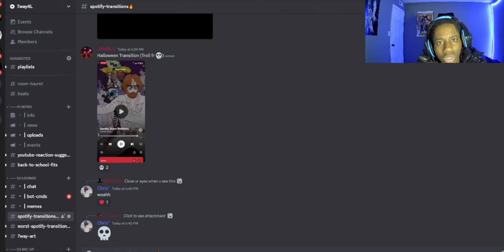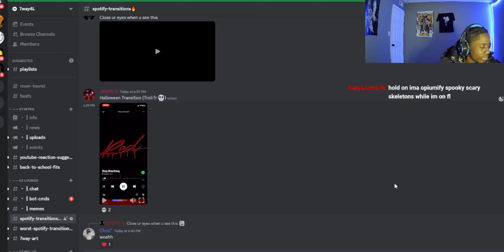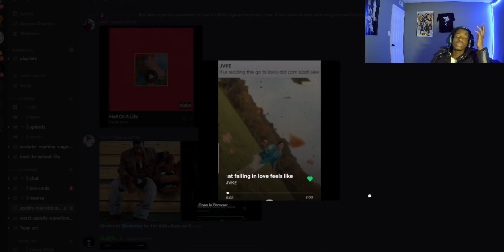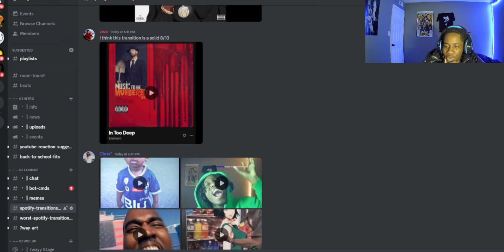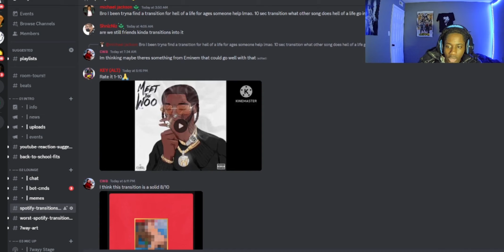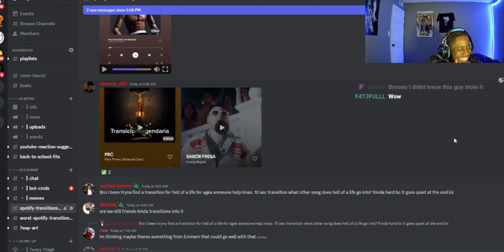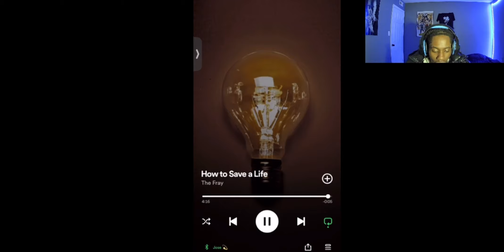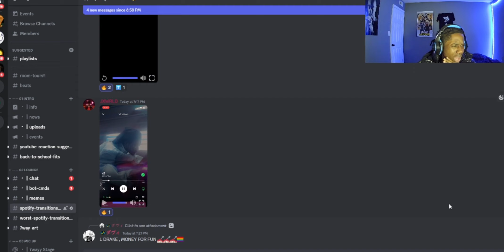Rating My Viewers Spotify transitions Pt.21